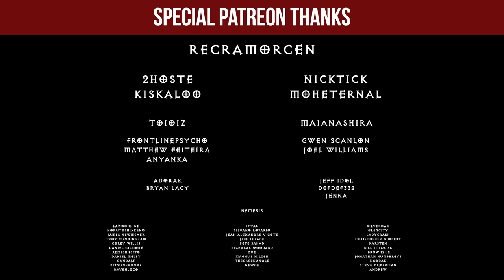Diablo 2 Developer Insights & David Brevik's New Game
A Diablo 2 retrospective / postmortem revealing some insights from David Brevik on the aRPG genre, Diablo 3, and Path of Exile.

This is part 7 of my David Brevik interview. Check out the other parts:

More Diablo 3 Reaper of Souls guides, builds for all classes - Demon Hunter, Witch Doctor, Crusader, Barbarian, Monk, and Wizard

Executive producers: Kiskaloo, MohEternal, NickTick, Recramorcen, 2hoste

Special thanks:  Maia Nashira, Matthew Feiteira, Anyanka, Gwen Scanlon, Joel Williams, Toioiz, FrontlinePsycho